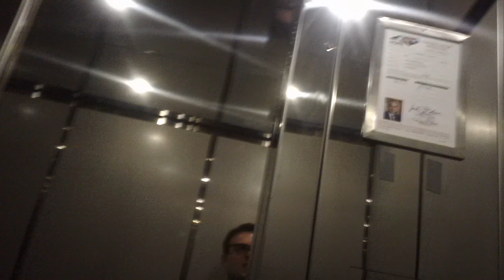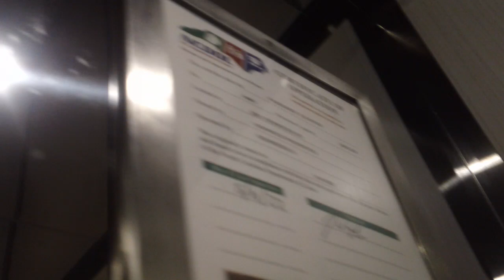2274. Slap On Mod! Dover Impulse Hydraullic Elevator At Rexwoods 3, Raleigh NC